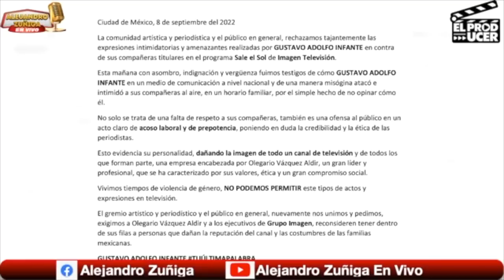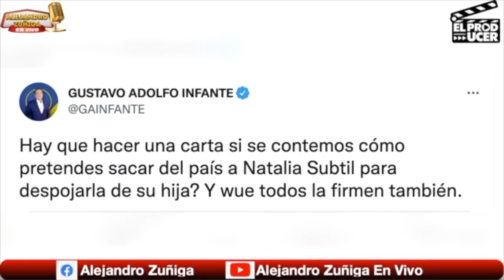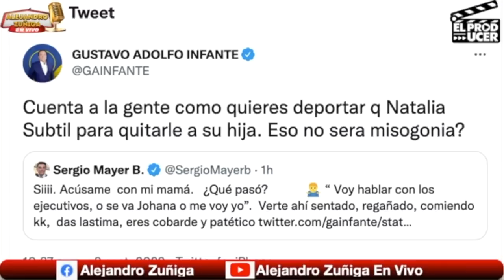¿COMO TERMINA el agarron de Sale el Sol?